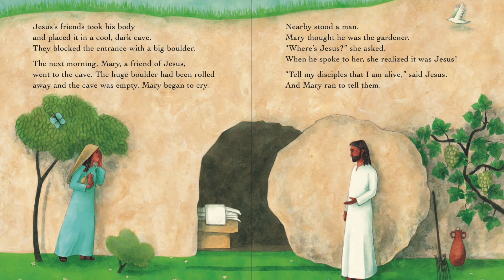The Easter Story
My Little Picture Bible

Illustrated by Diana Mayo

About My Little Picture Bible
This first bible for children retells 25 bible stories from the Old and New Testaments.

From the story of God and creation to the Lord's prayer, these illustrated bible stories are re-told with stunning watercolours from acclaimed illustrator Diana Mayo.

Read together with your toddler and enjoy the bible activities encouraging even the youngest child to join in with the stories.

Perfect as a baby's first bible or as a christening gift, this illustrated bible will be a book to treasure and revisit.